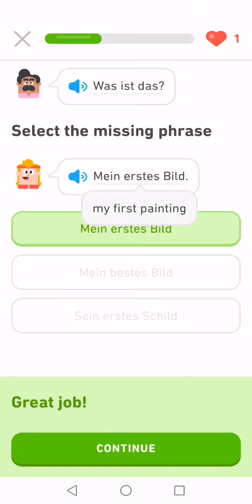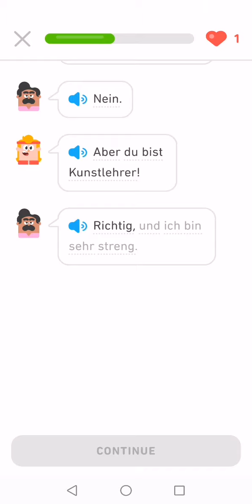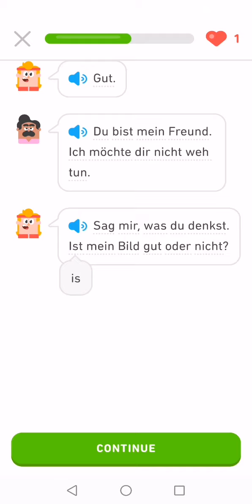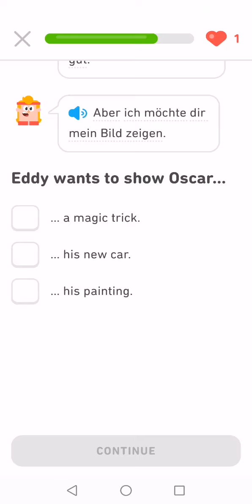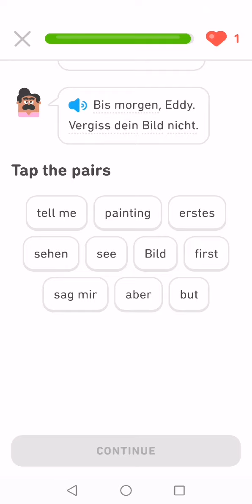Let's Learn German With Duolingo | Episode 30